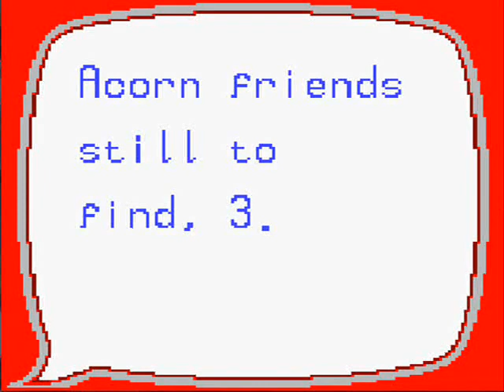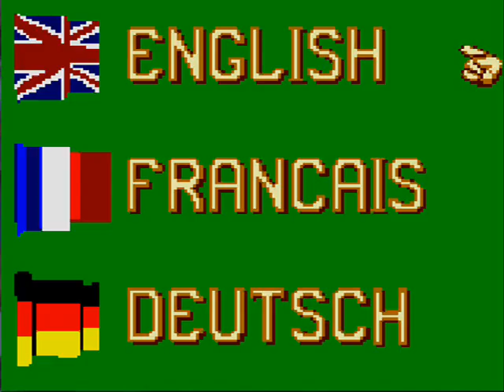Let's Play Conker's Pocket Tales Part 19: Tracking Down The 6 Missing Acorn Friends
Let's Play Conker's Pocket Tales Part 19 - Entering the final area of the game known as the Catacombs where 6 missing acorn friends are in need of being rescued also Berri can be found here along with the Evil Acorn